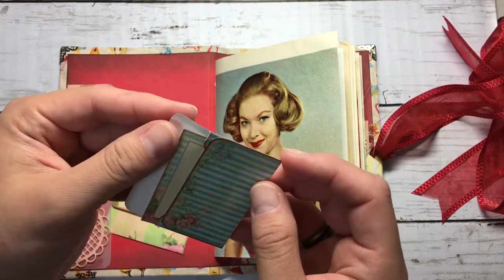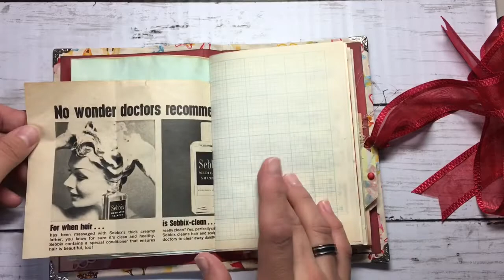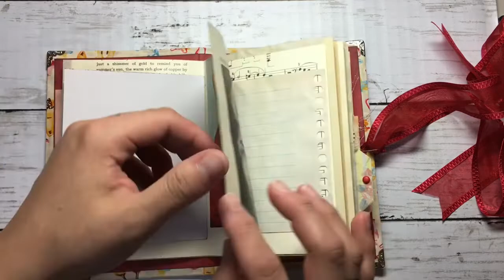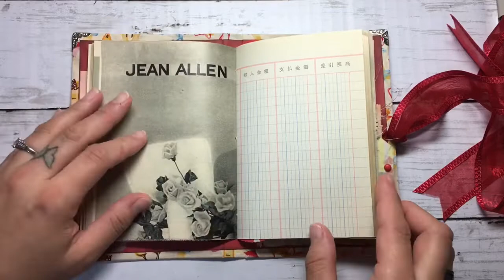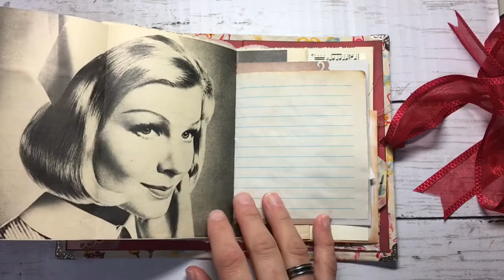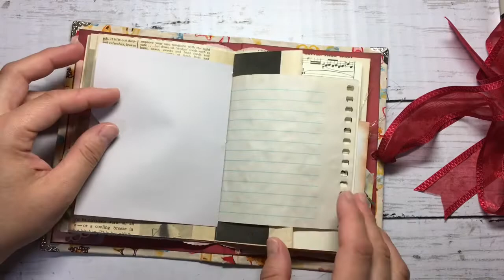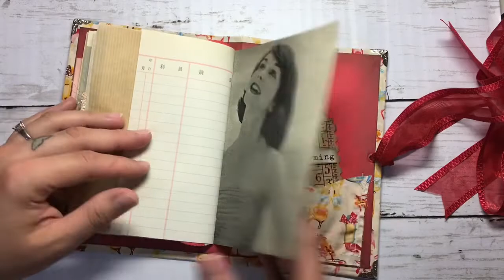Junk Journal - Vintage Girl